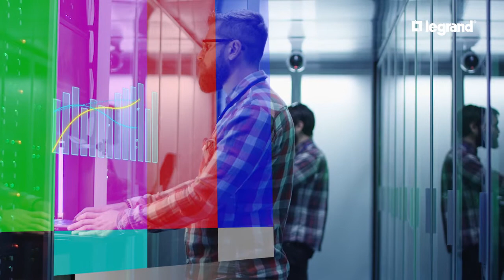Έξυπνοι χώροι διαβίωσης και εργασίας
H Legrand δημιουργεί έξυπνους χώρους διαβίωσης και εργασίας που συμβάλλουν σε μια πιο ασφαλή και άνετη καθημερινότητα με το μικρότερο δυνατό κόστος.
Όπου κι αν βρίσκεστε, ό,τι κι αν κάνετε, η τεχνολογία βρίσκεται «στις υπηρεσίες σας» για μια βέλτιστη εμπειρία ζωής!